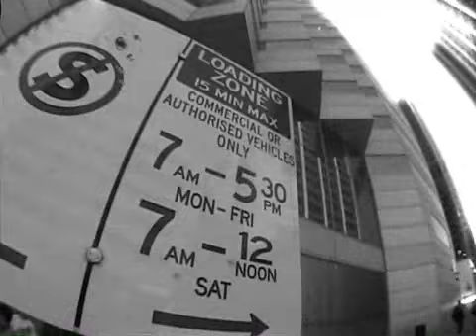Something Here Will Change You Into Sand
watch in high quality. looks best on acid.

pussies: phillip baker, quayde marshall, mitchy chandler, scotty brooks, dagger rodan, lewis paddington and robbie dagz.

featuring, for the first time caught on camera, q2, and his incredible, insensible, invisible fisheye!

i know something jackson hunt doesnt know.